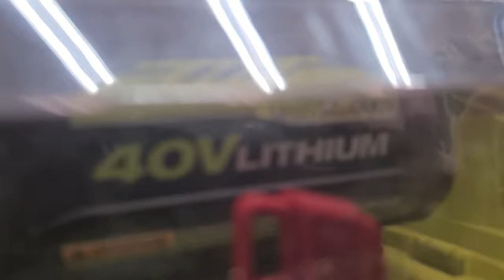Converting the RYOBI Dethatcher Scarifier Aerator to use a 40v battery! | 2022/06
Last year I purchased the Ryobi 18V One+ Lawn Dethatcher/Scarifier/Aerator from Amazon UK. This tool will be available in the US soon, after many delays due to pandemic, supply, chain, and seasonal release timelines.

I am told it comes with two 4ah 18V batteries. The UK version did not include any accessories or batteries. When I ran mine with 3ah batteries, it felt under-powered, and had a short runtime.  I ran it with 6ah batteries and had much better results.  I was able to complete almost by entire front yard with this setup.

Like I said, this tool comes with TWO 18V batteries, and requires both of them to run, making it a 36V tool. This is verified in the user manual, as well, as I disassembled my unit, and put a multi-meter on the motor.

So, almost all of Ryobi's larger lawn care tools, come on the 40v platform, including the Expand-It Power Heads, Edgers, Lawn Mowers, and blowers, why not this one? I figured because 40V is not popular in the UK, and why redesign the unit, to sell in the USA.

Well, I set out to built a 40v adapter, after running some battery tests, to verified voltages, I cannibalized two dead batteries and an old 40V single battery charger, and built a prototype 40v adapter that will take the place of the two 18v batteries.

Even though I am pretty familiar with the circuitry of this unit, my first attempt did not work, but it was an easy fix, I duplicated a jumper wire that was unnecessary. after a simple switch, I plugged the adapter and a fully charged 40v 2.6ah battery into the unit, and was off to the races!

I was able to complete the entire front yard on the 2.6ah battery. looking forward to seeing what the 40v 6ah battery can do! It worked! and I am pleased with the results. I am going to take the next step, and 3D print a prototype adapter and go from there!

RYOBI (UK) RY18SFX35A-0 18V ONE+ Cordless 35cm Brushless Dethatcher/Scarifier (Aerator)

Support Dad It Yourself by shopping on Amazon